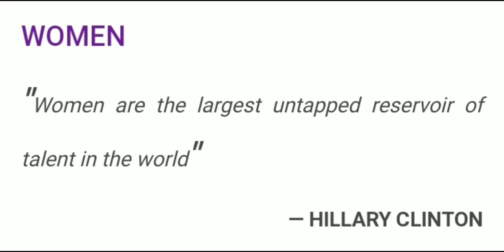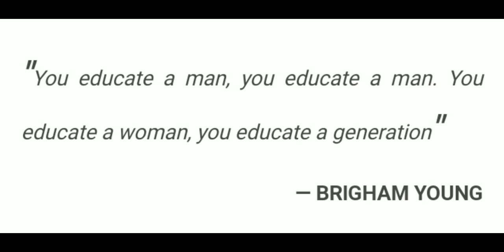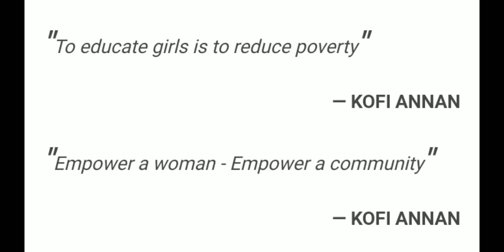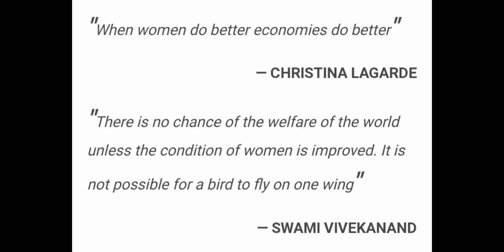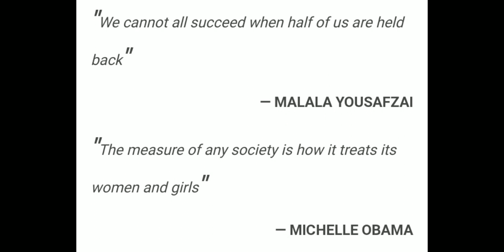Quotations on Women